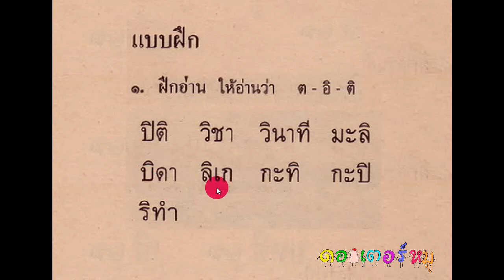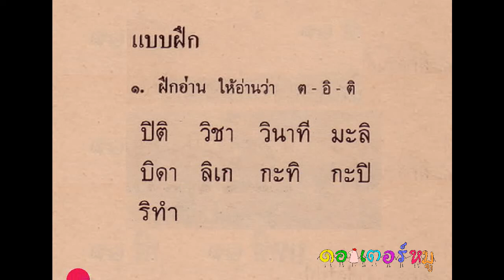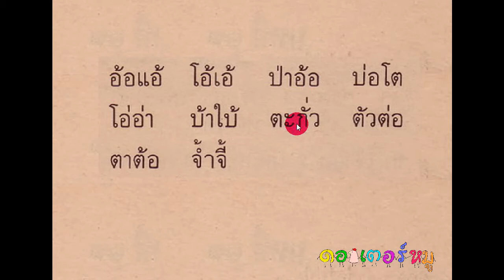มานี มานะ ป.1 บทที่ 11